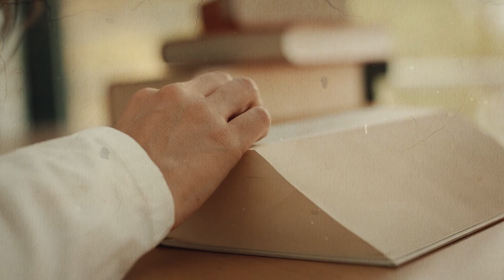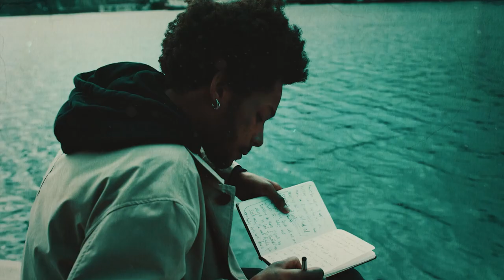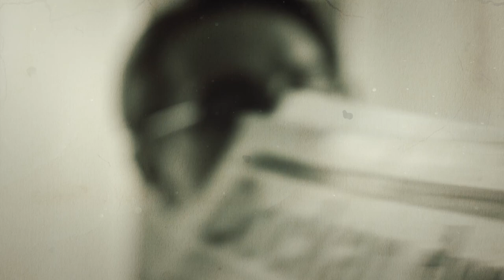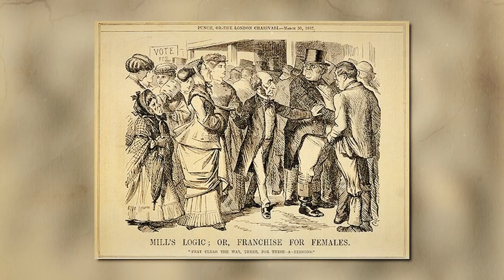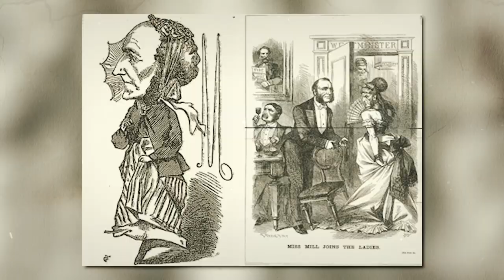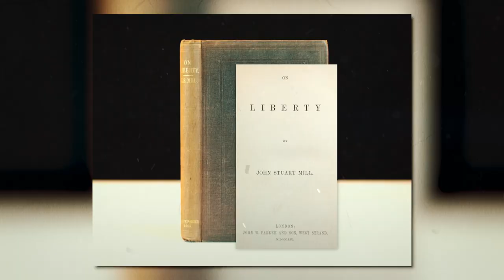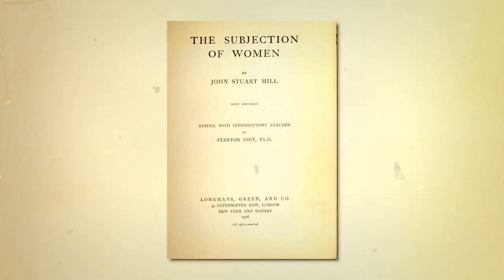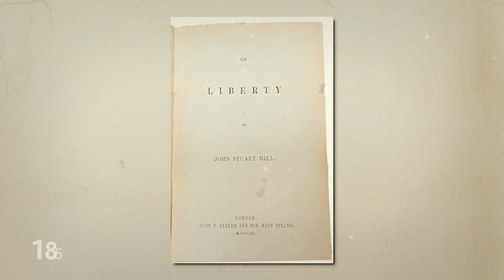John Stuart Mill: The Greatest English Philosopher of All Time??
In the realm of great minds, there are those whose brilliance shines so brightly that their legacy becomes a beacon for generations to come. And in the pantheon of English philosophers, one figure stands head and shoulders above the rest - John Stuart Mill. His intellectual prowess and captivating life story have solidified his place as a towering figure in the chapters of philosophy.

In today's video we look at John Stuart Mill: The Greatest English Philosopher of All Time??

Inspired by "Utilitarianism - John Stuart Mill"
Inspired by "On Liberty - John Stuart Mill"
Inspired by "Essential J.S. Mill: Who Was John Stuart Mill?"